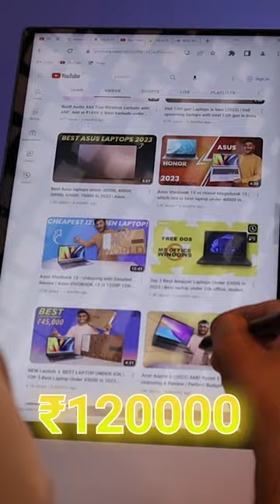Asus Rog Flow X13 Unboxing 🔥 Best 2-in-1 Gaming Nootebook